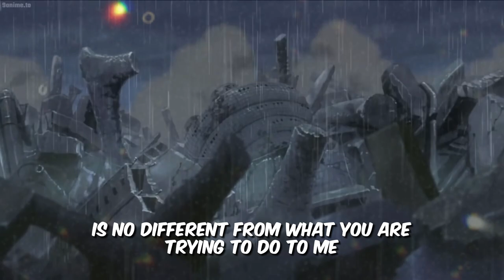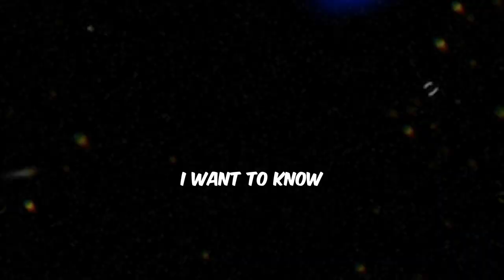In The Name Of Justice - Pain's Ideology Speech to Naruto During Konoha Assault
"We are just ordinary people driven to revenge in the name of justice. But if revenge is called justice, then justice would only breed even more revenge and become a chain of hatred."

Please leave comment to point out any other inspiring scene to bring to spotlight.

🔥 Anime | Naruto Shippuden Ep. 163
🔥 Image | Screenshot from the original

Confining these phrases, which I believe extend from the realm of fiction into reality, is my attempt to bring awareness to them so that others may reflect and benefit from it.

🔥 Copyright Info:
I don't own it, and I don't want to use the core of any piece of work in any way that would diminish the value of the original content. Instead, I want to spread the word about it so that more people can connect with it and ultimately raise its market value.

The statements in these brief videos, in my opinion, have the power to positively alter others through thoughtful meditation and profound thinking.

I believe it is in accordance with Fair Right Use, but if the image or audio material (used in this video) owners want me to remove the video or to add any information, I would have no problem with that and I will do it as soon as I can.

If any of the rightful owner of the content (audio, image or both) wish me to remove the respective content, Please let me know in the comments, I will remove it ASAP.